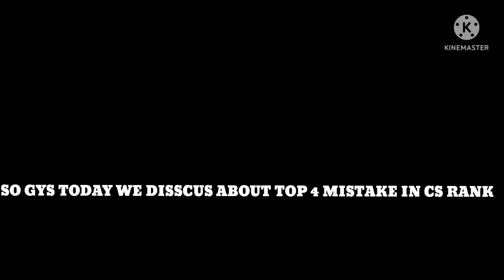TOP 4 MISTAKE IN CS RANK @GW RISE freefireshort ajju technogamerz reddem PARA SAMSUNG A1A2A3A4A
TOP 4 MISTAKE IN CS RANK @GW RISE freefireshort ajju technogamerz reddem PARA SAMSUNG A1A2A3A4A5A6A7A8A9A